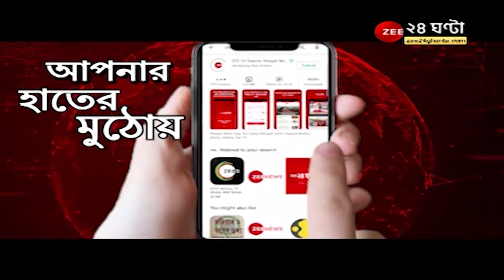Tangra Fire: ট্যাংরা অগ্নিকাণ্ডে একাধিক প্রশ্ন! মুখ্যমন্ত্রীর নির্দেশে হাই পাওয়ার কমিটি গঠন | NEWS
Tangra Fire: ট্যাংরা অগ্নিকাণ্ডে একাধিক প্রশ্ন! মুখ্যমন্ত্রীর নির্দেশে হাই পাওয়ার কমিটি গঠন